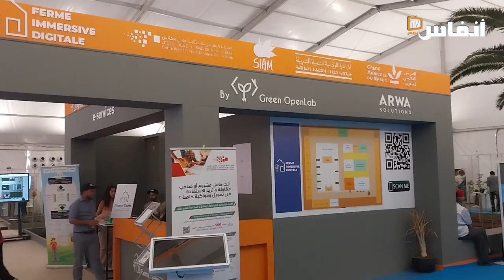"إير داتا كروب" نموذج من المقاولات الناشئة والتكنولوجية بالمعرض الدولي للفلاحة بمكناس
لأول مرة، تحتضن النسخة الخامسة عشرة من الملتقى الدولي للفلاحة بمكناس، جناح "قرية المقاولات الناشئة".
وشهد هذا الجناح  مشاركة  30 مقاولة ناشئة وطنية ودولية.
وأضحى اعتماد التكنولوجيات الجديدة  في القطاع الفلاحي المغربي اليوم ضرورة ملحة.